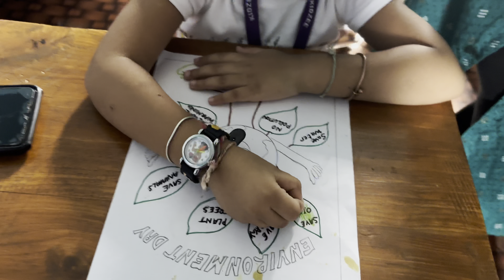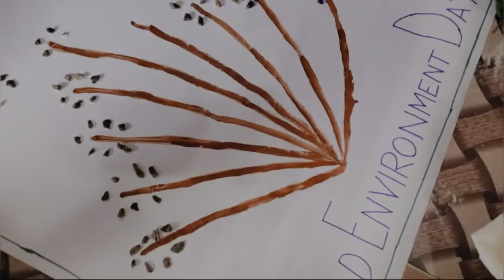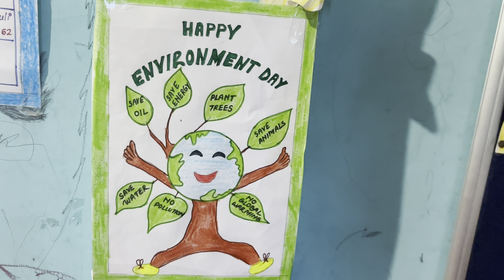Environment Day activity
Environment day activity done by our students